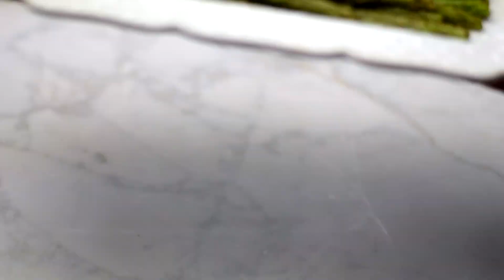How to Make Air Fryer Asparagus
Ingredients
1 bunch fresh asparagus
1 tablespoon olive oil or olive oil cooking spray
1 1/2 teaspoons Herbes de Provence seasoning optional
fresh lemon wedge optional

Instructions
Wash and trim hard ends off asparagus.
Drizzle the asparagus with olive oil and the seasonings. You can also use cooking oil spray.
Add the asparagus to the air fryer.
Cook for 6-10 minutes on 360 degrees until crisp. Drizzle fresh squeezed lemon over the roasted asparagus.
I don't recommend going over 10 minutes in the air fryer. Monitor the asparagus closely because every air fryer brand cooks differently. I like for my roasted asparagus to have a little bit of char, but I don't want it to be too slimy. If you roast it too long you will burn it and will become really soft to the touch.
After the asparagus has cooked for 5 minutes, start to monitor it closely.

Quick and Easy Air Fryer Roasted Asparagus is a vegan and vegetarian side dish recipe that outlines roasting and how to cook vegetables in the air fryer. This dish is low-carb and keto friendly! The post includes what temperature to use and how long you will need to roast the veggies.